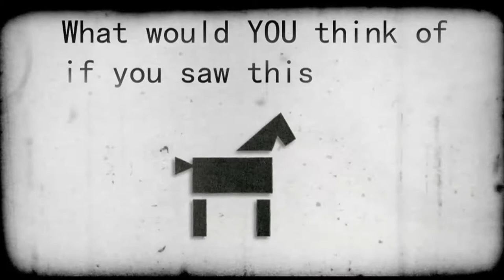Train of thought (ISOTYPE animation and vox pop)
'Train of thought' asks people what they think of when they see a series of pictograms. The pictograms are taken from the ISOTYPE (International System of TYpographic Picture Education) created by Gerd Arntz. The vox pop responses were used to generate ideas for the animations that were cut throughout the film.
The film was created for the Digital Media Production class at Swinburne University of Technology, Melbourne, Australia.